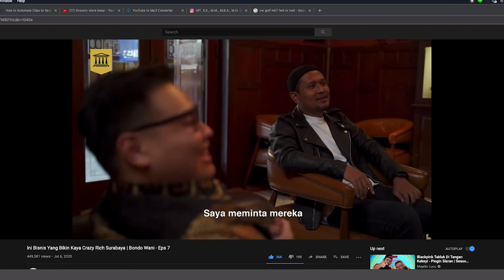KIM JONG NDUT AKHIRNYA MAKAN SUKRO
Menuruti perintah netizen-netizen maha kuasa, akhirnya mimin Ndut mencoba gimana rasanya SUKRO! Dan langsung kedatangan tamu spesial dari Korea Utara.

2. Komen JANCOKHASEYO dan Tag 3 temanmu di komentar postingan ini
3. Tunggu pengumuman pemenang di Live Instagram kita tanggal 22 Juli 2020
4. Berdoa kepada Tuhan yang Maha Esa supaya menang Rp 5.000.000 buat bahagiain keluarga 🙏🏼

dan nantikan konten-konten yang bakal bikin kuota kalian habis.